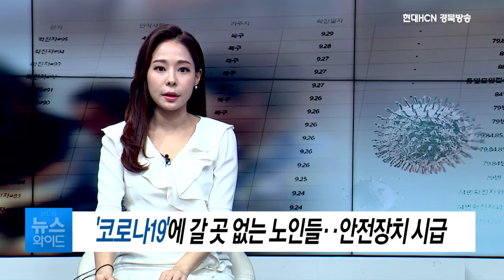'코로나19'에 갈 곳 없는 노인들..안전장치 시급/현대HCN 경북방송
[앵커멘트]

최근 포항에서
이른바 '어르신 모임방'과 관련한
코로나19 확진 사례가 줄을 잇고 있습니다.

물론, 확산차단을 위한
강도 높은 방역이 필수지만,
한편으로는 어르신들의 활동폭이
더 좁아질 수 밖에 없다는 게 문제가 되는데,
이들을 위한 사회적 안전장치에 대한
고민이 필요합니다.

장효수 기자가 보도합니다.

[기사내용]
[리포트]

코로나19 지역 사회 감염 확산의
새 진원지가 된 '어르신 모임방'.

포항에서 이와 관련한 확진자만
28일까지 9명이고
모두 6~70대 어르신들입니다.

어르신 모임방은
가까운 어르신들끼리
화투놀이며 식사를 같이하고,
이야기꽃도 피우는 공간으로 알려져 있습니다.

코로나19로 경로당 등 복지시설이 문을 닫으면서
딱히 갈 곳이 없어진 어르신들에겐
사설 경로당이나 마찬가집니다.

[인터뷰//이외자//포항시 죽도동] "코로나 때문에 아무데도 갈 데가 없어요. 그래서 방 안에만 가만히 앉아 있어야 되는 입장이니까 너무너무 가슴이 아프고..."

그러나 확진자가 무더기로 나온 것처럼
이런 곳이 감염병에 노출되면
치명적일 수 밖에 없습니다.

면역력이 약한 연령대에다
크지 않은 공간에서 오랜시간을 머물고,
그러다 보면 마스크 착용이나
거리두기가 어렵기 때문입니다.

[인터뷰// 강재명 본부장 // 포항시 감염병대응본부]"지금까지는 포항이 안전한 도시였거든요. 이런 모임들을 하는 게 전혀 문제가 없고, 안심해왔지만, 앞으로 2-3주 동안은 포항에 확진자가 줄어들고 포항시에서 공식적으로 '이제 안심할 수 있습니다' 그런 조치가 나올 때 까지는 신규 모임은 하시면 안될 것 같습니다."

포항시는 이런 시설이
지역 곳곳에 있는 것으로 보고,
우선 59곳 파악해 잠정 폐쇄했습니다.

문제는 코로나19 확산차단을 위해
강도 높은 방역과 함께
특히, 복지시설 운영을 중단하면서
어르신들의 활동폭이
너무 좁아졌다는 겁니다.

수개월째 사실상 격리 생활을 하고 있는
요양시설 환자 보호자 중
60대 이상도 적지 않습니다.

[싱크// 이강덕 포항시장]"저희들이 프로그램 같은 걸 개발을 해야될 것 같습니다. 요양원 같으면 요양원 내에서 가족간에 화상통화 등을 하지만 그래도 가족을 만나고 가족하고 소통하는 게 우울감을 해소하는 데 제일 중요한 데 그런 부분을 못하는 대신에 다른 차선책을 찾도록.."

어떻게든 확산은 막아야한다는
불가피한 선택이지만
설자리를 잃어가는 어르신들의
소외감과 우울감, 고독감을 덜어줄
사회적 안전장치에 대한 고민도
한편으론 매우 시급한 과제가 됐습니다.

HCN 뉴스 장효수 입니다.